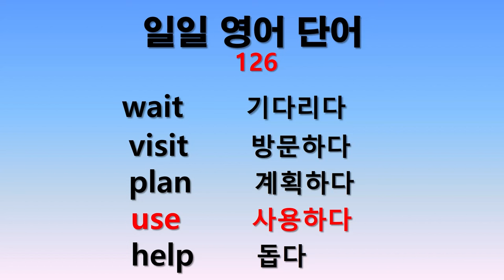일일 영어단어 126